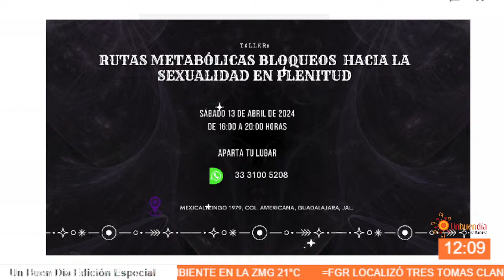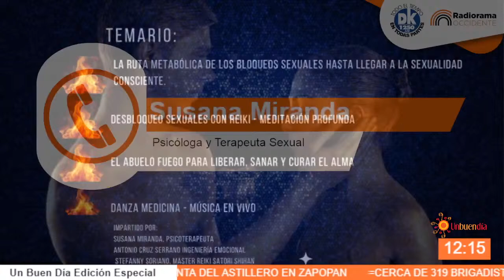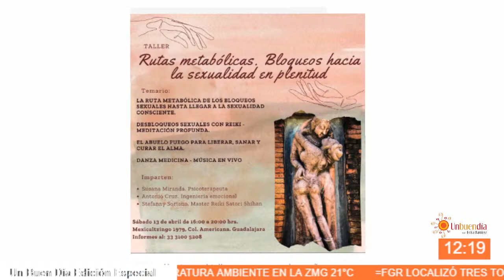Un Buen Día Edición Especial | 12 de Abril de 2024 | DK 1250